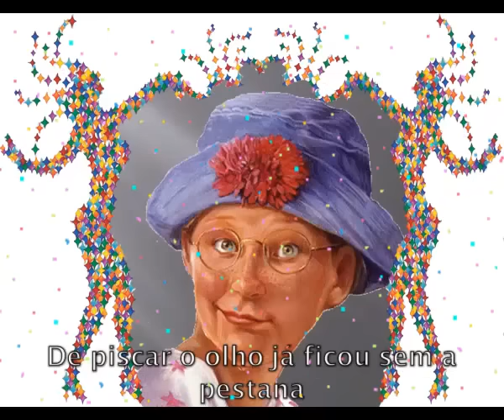Mamãe Eu Quero - Marchinhas de Carnaval